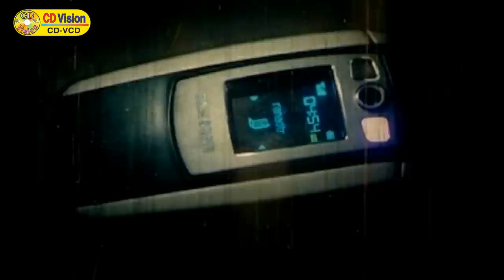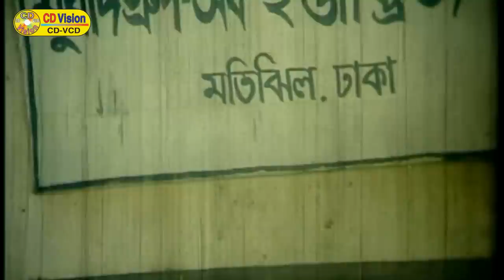Nishidho Neta | Amit Hasan | Poly | Prince | Misha Sawdagor | Bangla Movie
Movie: Nishidho Neta
Starring: Amit Hasan, Poly, Prince, Sakira, Bijoy Khan, Rani, Arbaj Khan, Brishty, Najma, Kamol, Tanu Pande, Suchona, Misha Sawdagor & More
Screenplay & Director: Iqabal Hossain Harun
Story & Dialogue: Abullah Zohir Babu
Producer: Jahangir Alam
Distribute: S A N Production
Lyricist: Moniruzzaman Monir & Jasim Uddin Zakir
Edit: Chishti Jamal
Category: Bengali Movie
Label: CD Vision Plus